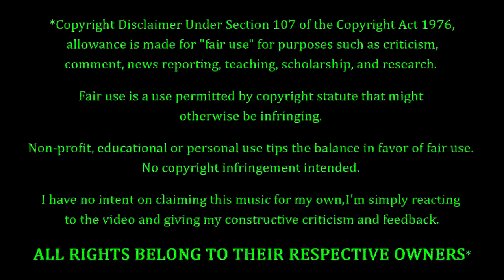Bill McClintock - James Hetfield And The News - Hip To Be The Sandman REACTION & REVIEW!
Bill McClintock Fans. Metallica Fans. Huey Lewis & The News Fans. FEELIN' YOU!!! Making his debut on the channel to-NIGHT, we have Bill McClintock with a song entitled "James Hetfield And The News - Hip To Be The Sandman". FULL DISCLOSURE: I am familiar with the original versions of these songs by the original artists/bands. However, I have never heard this mashup. Therefore I will not be reacting to, evaluating, or scoring the original songs in any way. I will ONLY be reacting to, evaluating, and scoring this particular mashup of the songs. How's this one gonna go? Only one way to find out...

10 = Perfection (Unobtainable)
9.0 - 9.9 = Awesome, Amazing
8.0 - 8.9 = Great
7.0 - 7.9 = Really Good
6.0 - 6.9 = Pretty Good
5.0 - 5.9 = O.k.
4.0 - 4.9 = Not So Good
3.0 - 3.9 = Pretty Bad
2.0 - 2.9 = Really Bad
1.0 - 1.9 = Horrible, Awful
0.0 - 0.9 = A Travesty, An Affront To Nature